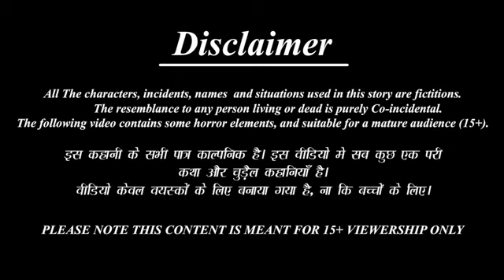Rater surjo।ৰাতেৰ সূৰ্য। Bangla stories। jadur golpo।‎@mixyt98 ।